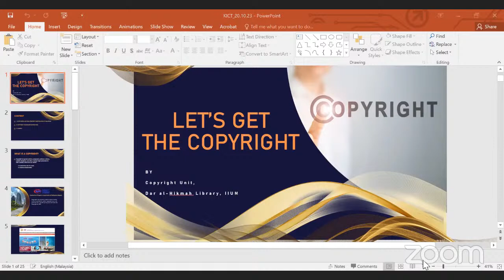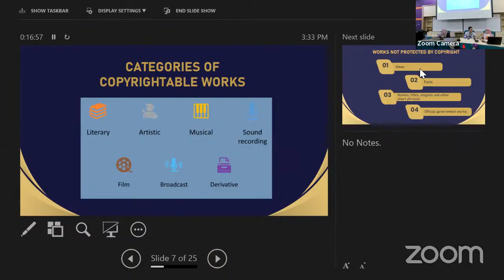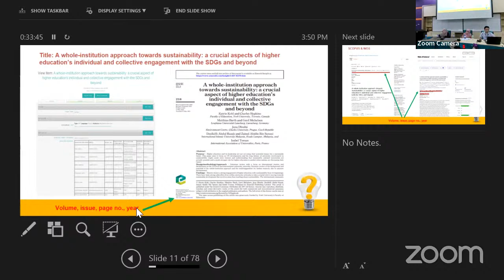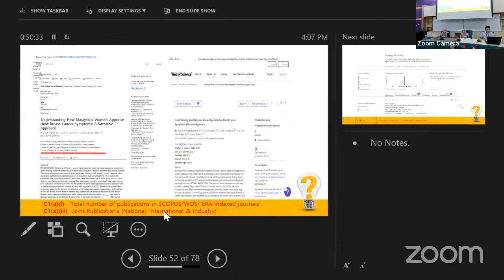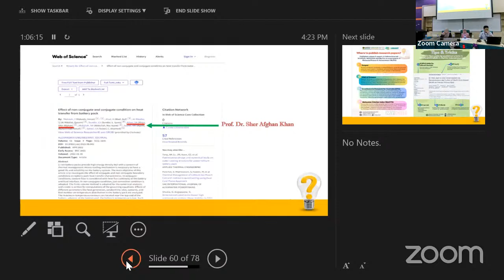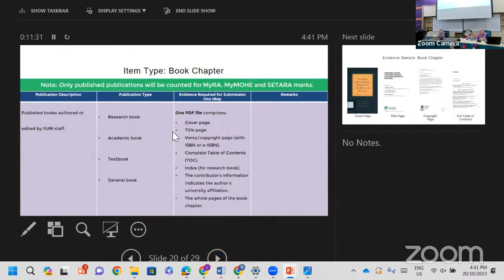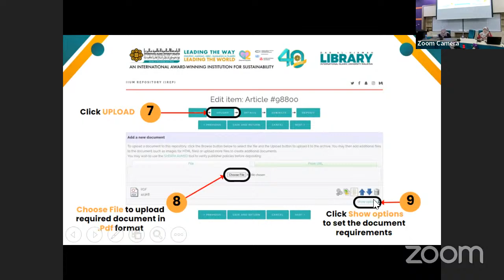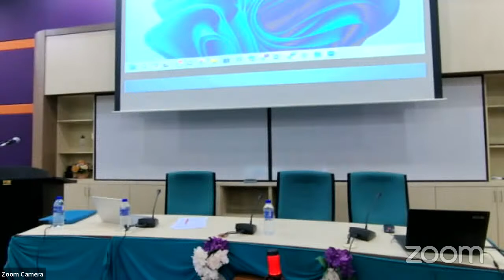IREP & Copyright Refresher Training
Date/Day: 20th October 2023/ Friday
Time: 3:00 pm - 5:00 pm
Venue: Hybrid - Online through Zoom and YouTube
Physical venue - KICT Conference Room Level 5